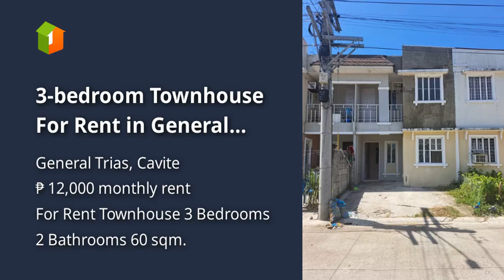3-bedroom Townhouse For Rent in General Trias Cavite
3-bedroom Townhouse For Rent in General Trias Cavite

Houses and Lots For Rent / Lease in General Trias, Cavite: General Trias, Cavite